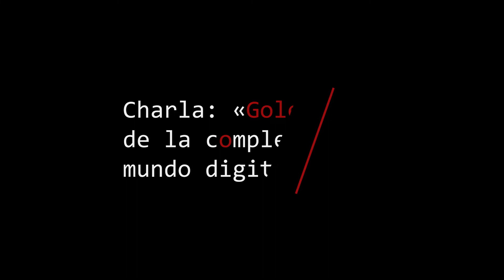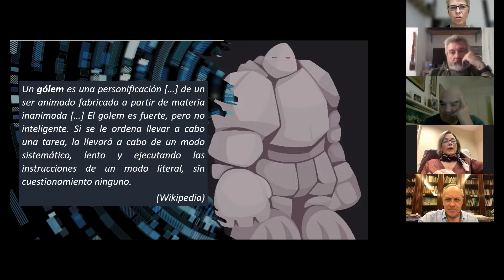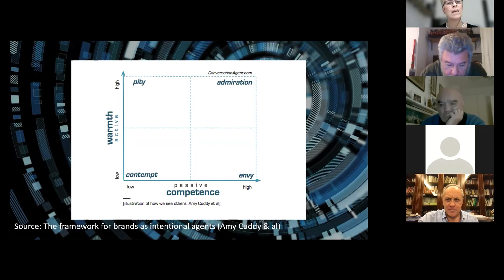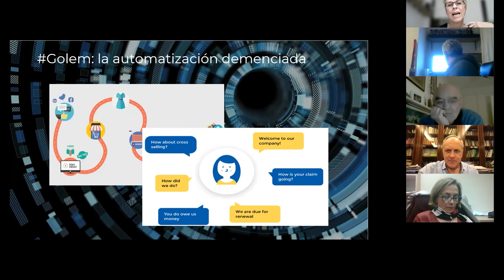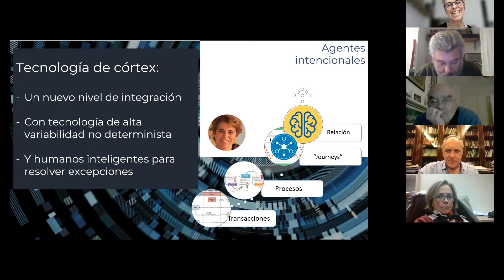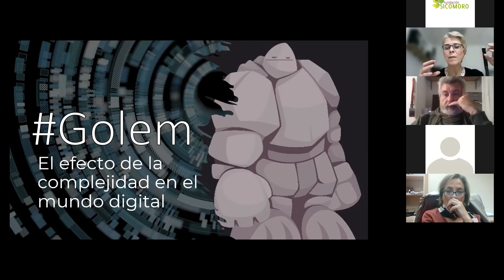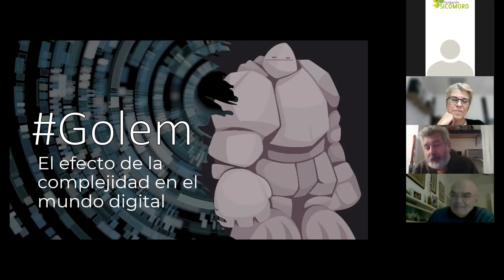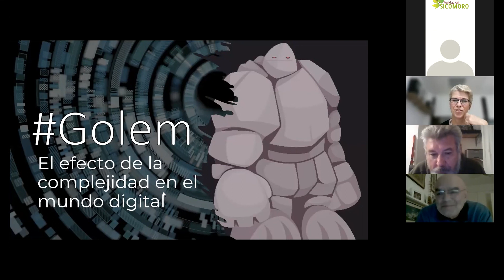Charla «Golem_ el efecto de la complejidad en el mundo digital» por Sylvia Díaz-Montenegro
Impartida por Sylvia Díaz-Montenegro, especialista en la tecnología y su aplicación a diferentes campos para la optimización de procesos complejos, repasa varios de lo principales aseos que debemos tener en cuenta en nuestra relación con la tecnología y complejidad podemos orientar su uso para facilitar nuestra interacción con ella.